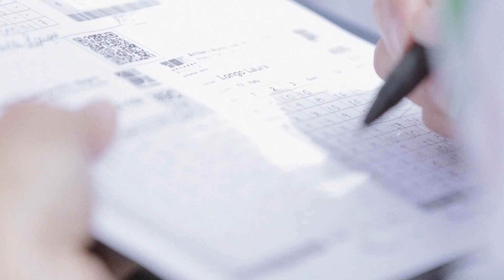From Belek to Copenhagen – 2013-2015 | Congress 2015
Highlights compilation detailing two years of World Archery competition for the federation’s Congress in 2015.